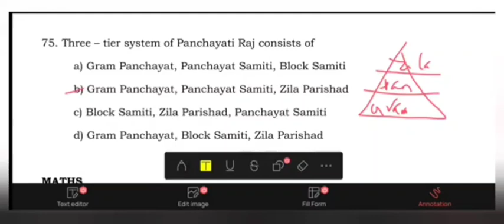IMPORTANT MATHEMATICS QUESTIONS FOR PONDICHERRY HOME GUARD 2023 EXAM